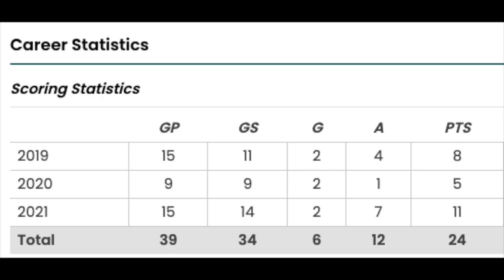Jacob Evans - UNCW 5th Year Highlights